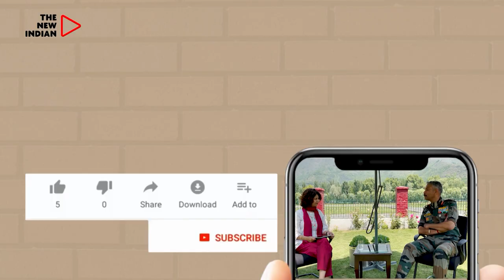Bengal Parents Fear Trains After Balasore Incident | India Breaking News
The Balasore train incident on June 2 continues to cast a dark shadow over the lives of those who survived. Families of the injured and survivors are now faced with the daunting decision of sending their loved ones back to work on the same train. One such family, deeply affected by the incident, revealed their heart-wrenching story to The New Indian.

Binoy Mandal, father of Subir Mandal, who was on the ill-fated Coromandel Express, broke down when confronted with the prospect of his son returning to Chennai for work. "We never anticipated something like this would happen. He is our only son. We dropped him off at the station and stayed there until the train departed. We spoke intermittently, and suddenly, my son called to inform me that the train had met with an accident. The network connection was immediately lost. We were desperate to hear from him," Binoy shared, his voice filled with anxiety and fear.

"The next train he is scheduled to take is the Coromandel Express. As a father, I don't know what to say. I am terrified. Once he steps onto that train, the memories will come flooding back. I will be helpless until my son reaches Chennai for work. His office has given him an ultimatum to join back. May God protect him," he added, his eyes welling up with tears.

Recalling the horrific events, Subir Mandal shared, "I couldn't fully comprehend what was happening. All I could hear were the dreadful screams of people crying out for help. I clung onto a rod with all my strength until our coach came to a stop. Suddenly, our coach tilted sharply, throwing all the passengers to one side. The window beside us shattered, and shards of glass fell upon us. Somehow, we managed to break the remaining sharp pieces and crawl out of the train. The scene was indescribable. We were in shock, unable to cry or speak."

Despite the trauma, Subir explained that he has to return to Chennai for work, with his journey scheduled for July 17. "I am scared, but what else can I do? I have to do this for the sake of my job," he said, a mix of apprehension and determination in his voice.

He also praised the Mamata government for promptly helping with Rs 10,000 to take care of his treatment.